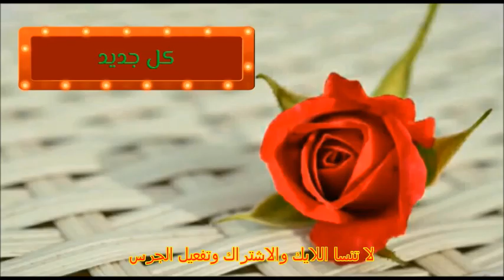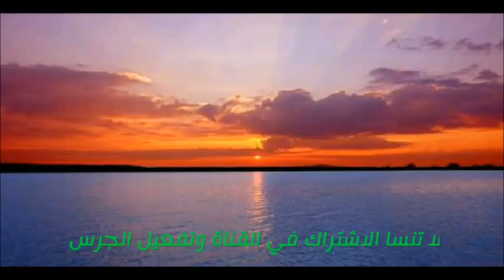إعادة تثبيت السكين في مقبضها ببساطة وإعادة تشغلها بكفاءة احسن من المصنع وعن تجربة